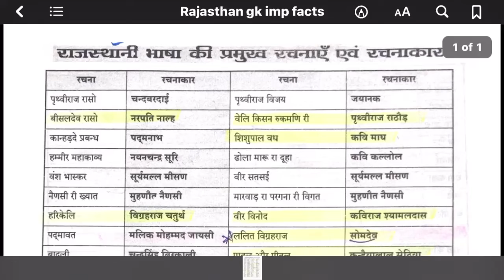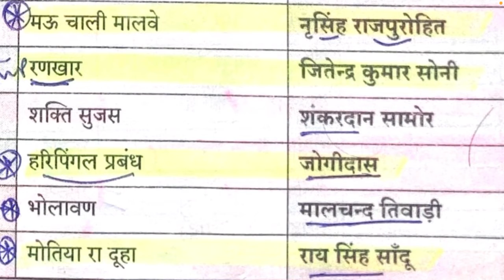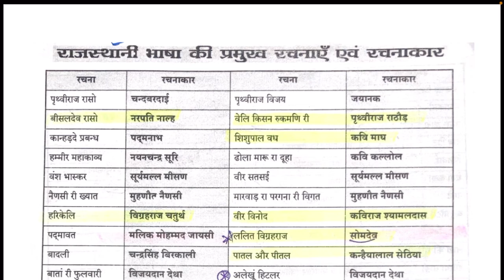rajasthan ke pramukh sahityakar | राजस्थानी भाषा एवं साहित्य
Rajasthan Ke Pramukh Granth राजस्थान के प्रमुख ग्रंथ तथा उनके लेखक | Rajasthan gk important facts

rajasthan ka apwah tantra nadiya ke jile
rajasthan gk video in hindi trick
rajasthan ki nadiya ke jile
current affairs video for ras mains 2018
Chambal Nadi Ghati Pariyojna माही तथा नर्मदा नहर परियोजना Mahi & Narmada Nahar Pariyojna

Lok Sabha Election 2019 Quiz

Rajasthan gk most important questions
Rajasthani bhasha aur sahitya by rajveer sir
Rajasthani bhasha rachnaye
Rajasthani lekhk v rachnaye
rajasthan ke pramukh sahityakar
Rajasthan sahitya ki pramukh rachnaye
राजस्थान साहित्य की प्रमुख रचनाएँ
rajasthan sahitya ki pramukh rachnaye tricks

rajasthan ke sahitya granth
राजस्थानी भाषा एवं साहित्य
Rajasthani bhasha important questions
Rajasthani bhasha by subhash charan